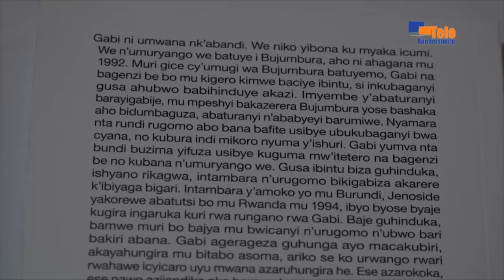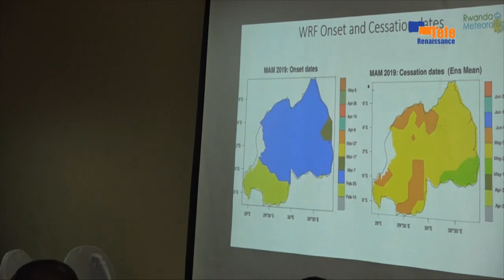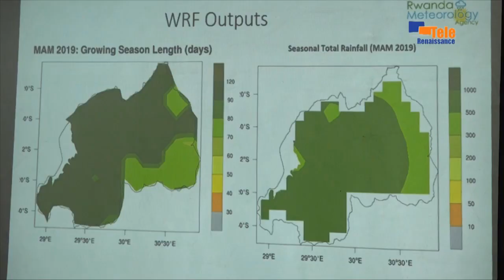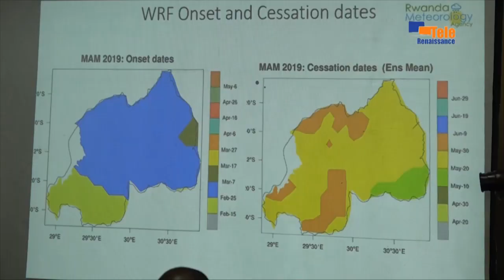AMAKURU YO KUWA 19.02.2019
Umukuru w'igihugu ca Somalia ariko aragendera uburundi buca hatangura igikorwa co kugabanya abasirikare b'abarundi muri somalia

Gael Faye, "Gahugu gato"yahinduye igitabo ciwe mukinyarwanda...